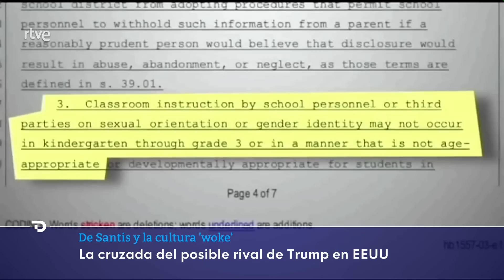EE.UU.: RON DESANTIS castiga a DISNEY WORLD por CRITICAR una LEY anti LGTBIQ+ | RTVE Noticias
El gobernador de Florida, Ron DeSantis, probable futuro rival de Trump en las primarias republicanas, ha hecho de su cruzada para cambiar el sistema educativo su bandera. Una de sus mayores victorias ha sido prohibir hablar sobre orientación sexual e identidad de género a los menores de 9 años. Disney se opuso públicamente a esta propuesta de ley y ahora deSantis ha castigado al parque temático con una ley que pone fin al autogobierno que Disney tenía sobre los terrenos en los que se ubica Disney World en Orlando, en el Distrito de Mejora de Reedy Creek, renombrado la zona y poniéndola bajo control estatal.

En el punto de mira está el denominado movimiento 'woke', nacido en Estados Unidos, que pretende llamar la atención sobre las desigualdades sociales. Los republicanos primero lucharon contra él en el ámbito educativo, pero ahora también libran esa guerra en el empresarial.